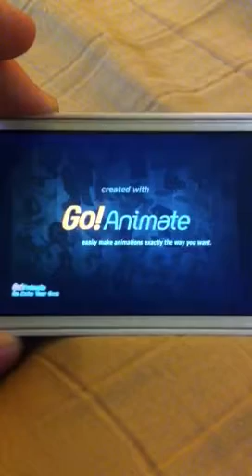Kevin Steals Derek's Girlfriend And Gets Grounded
Kevin has stolen Derek's Girlfriend and Derek gets mad and Zara runs to him and Kevin runs away and after that he was grounded and Derek and Zara were not grounded anymore.